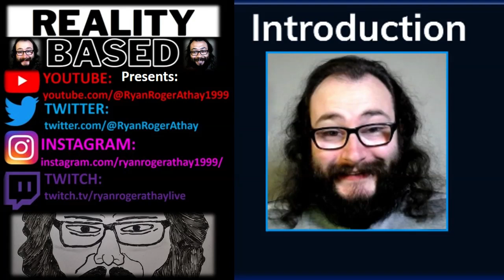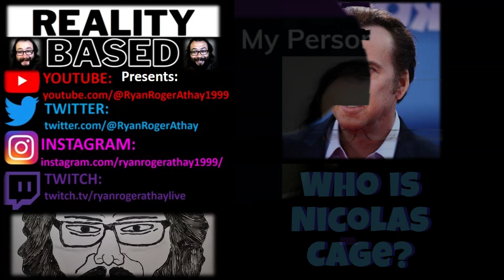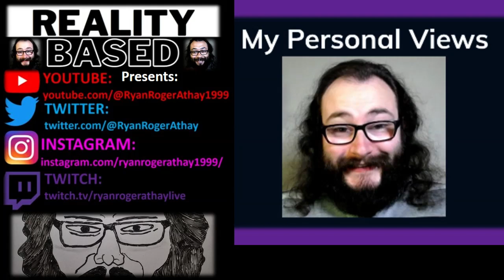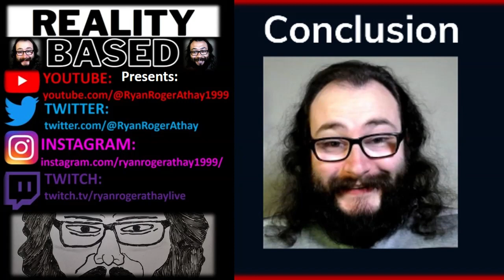My Thoughts on Nicolas Cage (Courtesy of Dabion Donaldson)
Thanks for the Inspiration @DabionFreedom